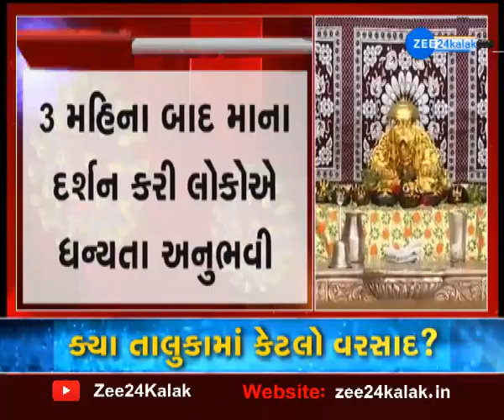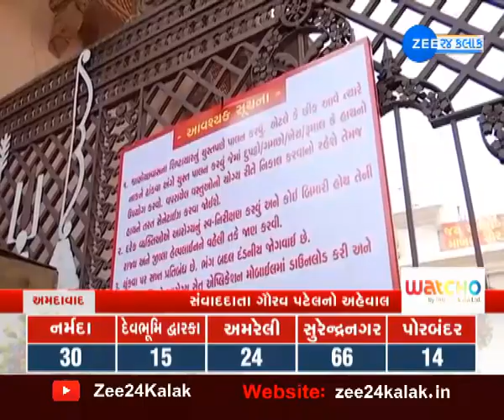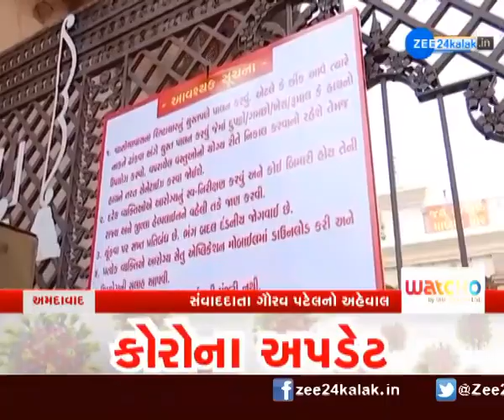Ahmedabad | જગન્નાથ મંદિર | Jagannath Temple | દર્શનાર્થીઓ માટે દ્વાર ખુલ્લા | અમદાવાદ|Sensitization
આજથી અમદાવાદના જગન્નાથ મંદિરના દ્વાર દર્શનાર્થીઓ માટે ખુલ્લા...